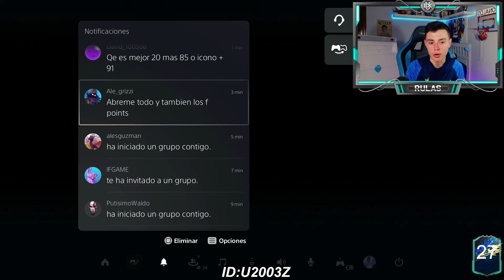Con 10€ en FIFA POINTS he SACADO 1 MILLON de MONEDAS